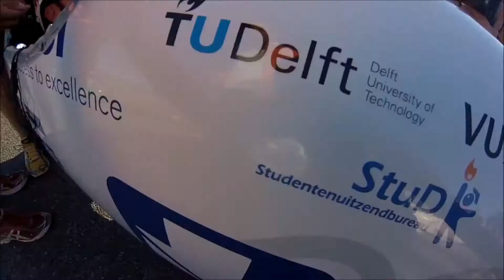Compilatie Human Power Team 3 in Battle Mountain 2013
Compilatie van de week in Battle Mountain (2013), waarbij het Human Power Team 3 het wereldsprintrecord voor mensaangedreven voertuigen aanscherpte naar 133,78 km/h.